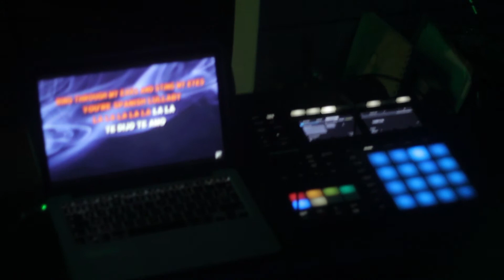KARAOKE NIGHT IN CHAPADA - Film de Mateus Rosa